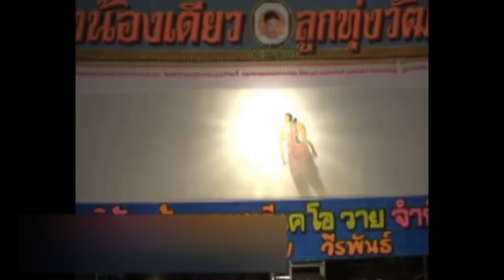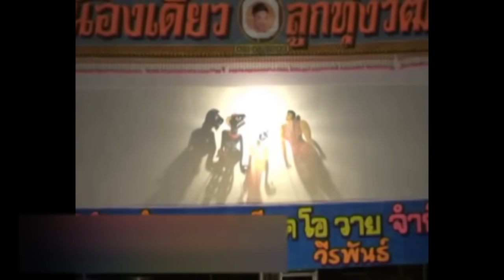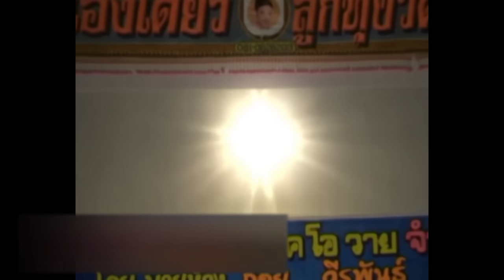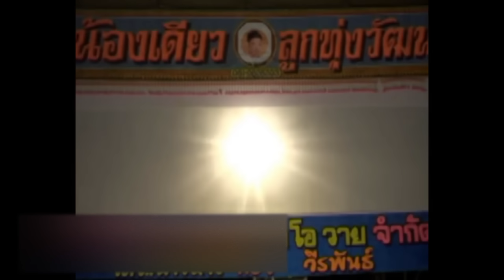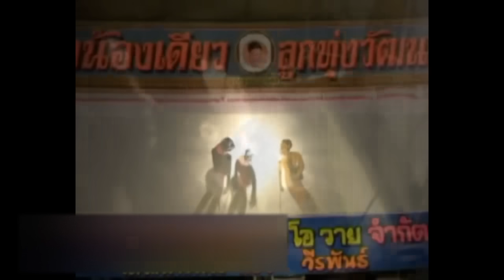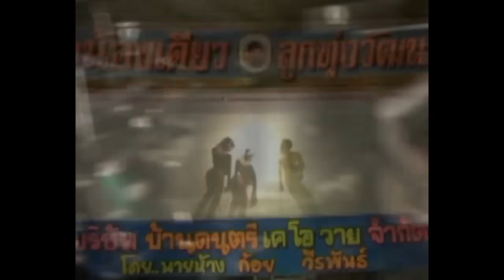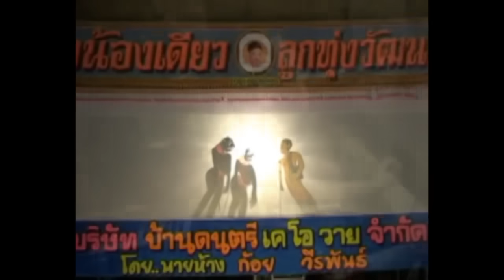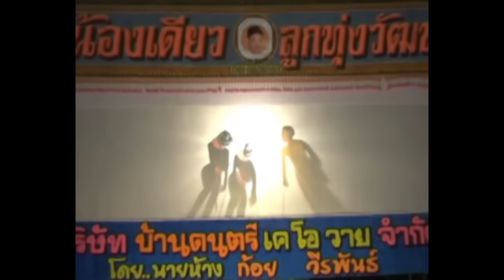หนังตะลุงน้องเดียวตอน เรียกลูกทุกตัว [ KOY Thailand ]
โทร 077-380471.